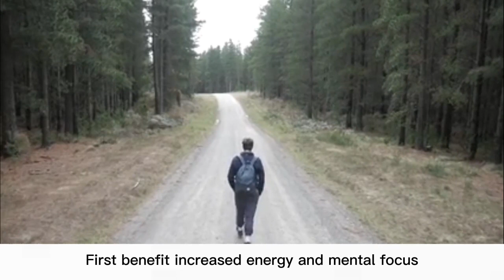What Happens To Body After 30 Days of Exercise in Morning Do This Everyday to Lose Weight, Slim Body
Starting your day with a workout is a great way to jumpstart your metabolism and set a healthy tone for the rest of the day. Lose weight, slim your body, and get abs.

By incorporating exercises into your morning routine, you can target your entire body and engage your core muscles, helping you to lose weight and tone your abs. Remember to maintain a healthy diet and engage in regular cardiovascular exercise to maximize your results. With consistency and dedication, you can achieve your fitness goals and feel energized and ready to tackle the day ahead.